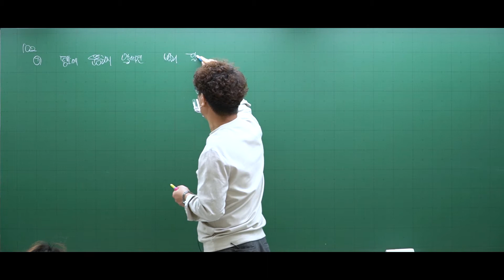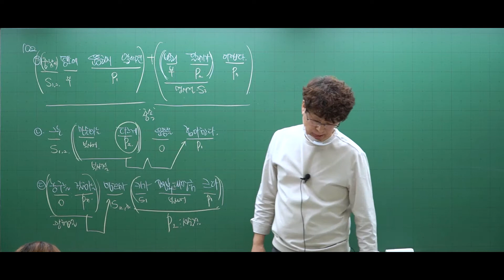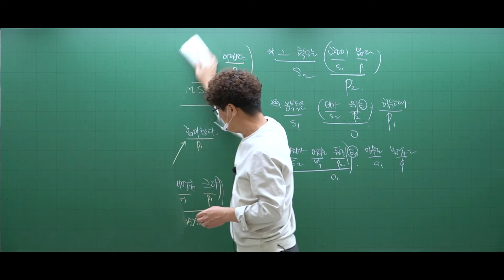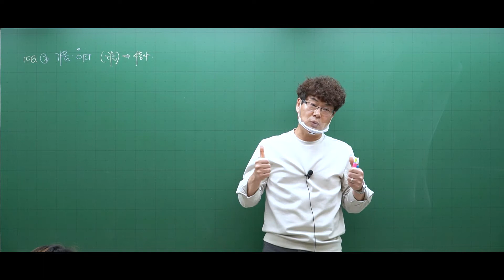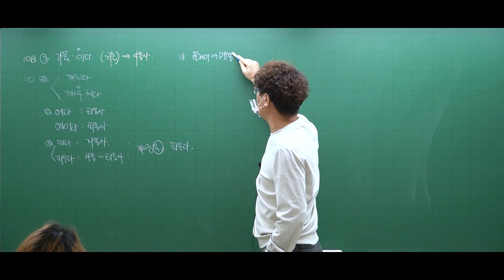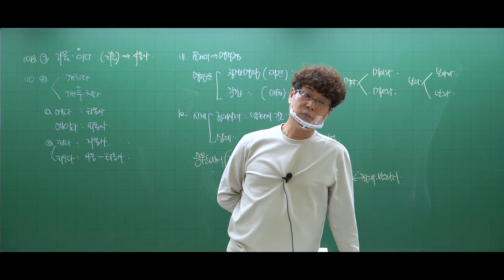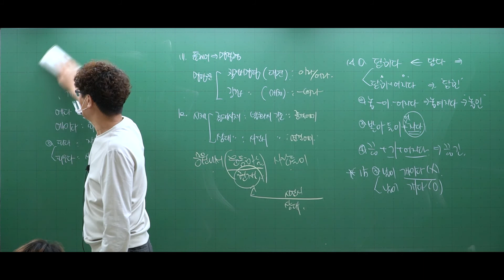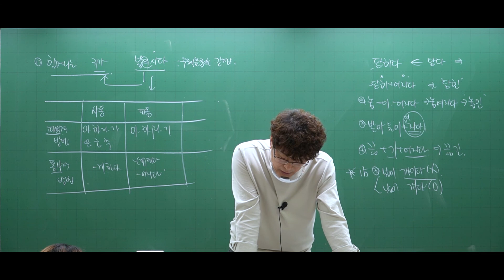[기출] 2022 국어 제10강_통사론 (2)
▶ 더패스 공무원 윈터스쿨_교재구매시 강의무료 바로가기

★ 강남공무원방송은 EBS공무원교재를 사용하며, 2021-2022년 EBS공무원 방송/인터넷 교재 대행출판사입니다.